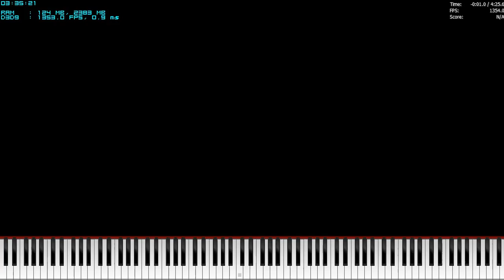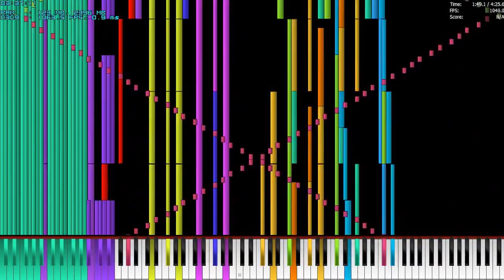Kirby's Dreamland - Sand Canyon